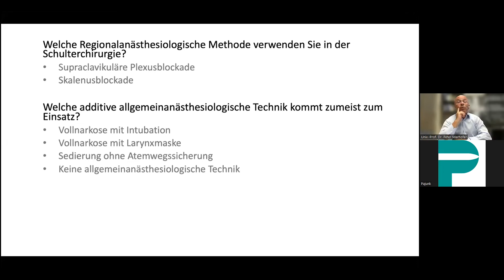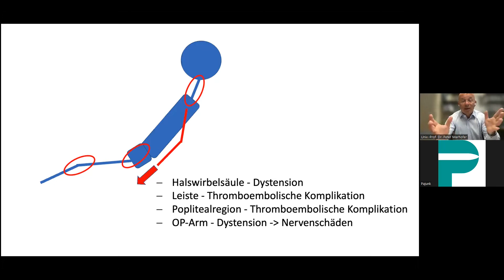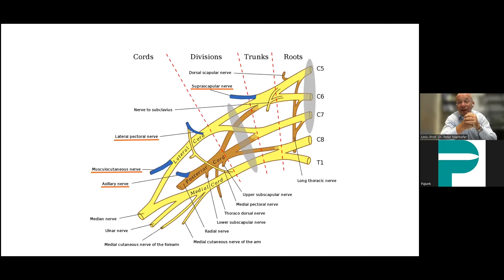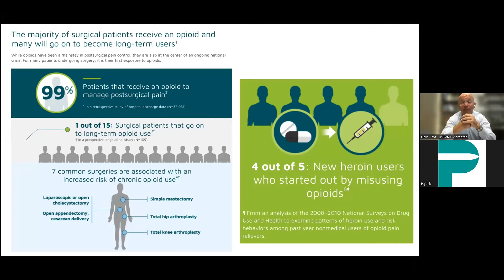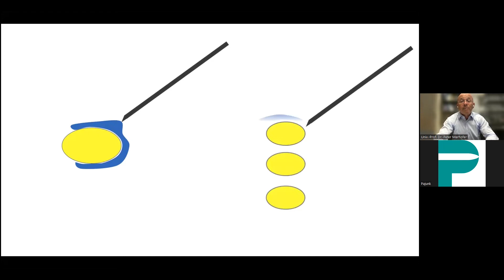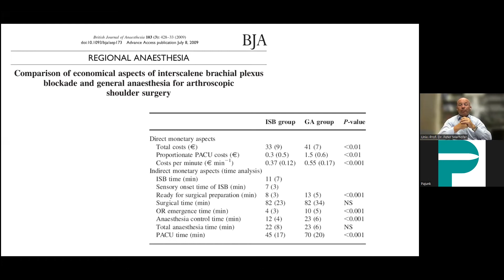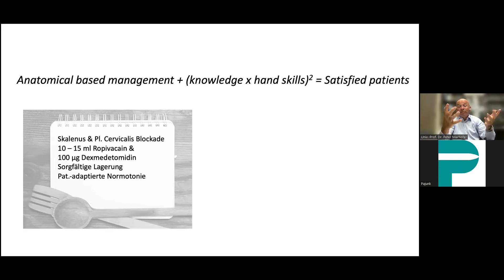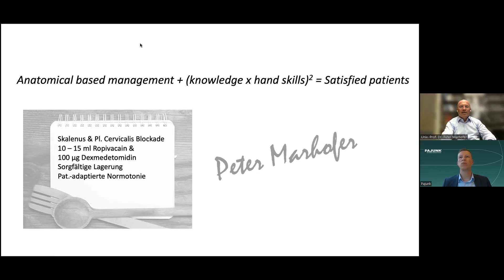Regionalanästhesie in der Schulterchirurgie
Erleben Sie zusammen mit unserem Experten neue spannende Themen aus der Welt der Regionalanästhesie. Der Vortrag dreht sich rund um das Thema "Regionalanästhesie in der Schulterchirurgie". Unser Referent möchte Sie besonders mit bildlichen Darstellungen und Erklärungen voll und ganz mit dem Thema vertraut machen. Abschließend werden die Fragen der Teilnehmer beantwortet, sowie der ein oder andere offene Punkt geklärt.

Als Referenten dürfen wir einen Arzt aus Österreich vorstellen: Herrn Prim. Univ.-Prof. Dr. Peter Marhofer - Er ist als Leiter der Abteilung für Anästhesie und Intensivmedizin im Orthopädischen Spital Speising in Wien tätig.